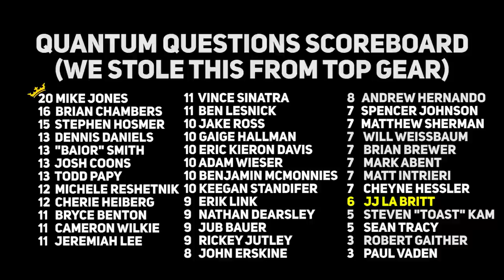Star Citizen: Citizens of the Stars - JJ La Britt and Frustmaster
Frustmaster discusses how he makes his cinematic videos, and then Cinematographer JJ La Britt provides details about making Star Citizen's official shows during Quantum Questions.